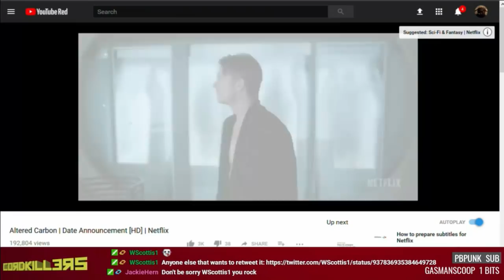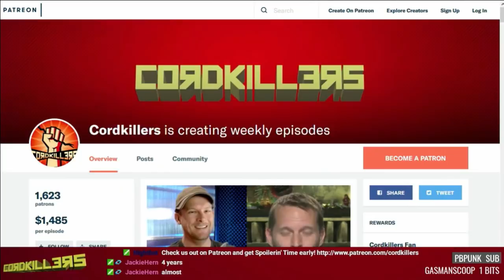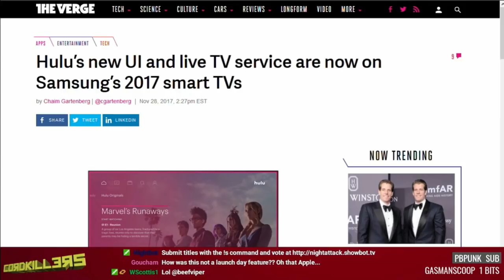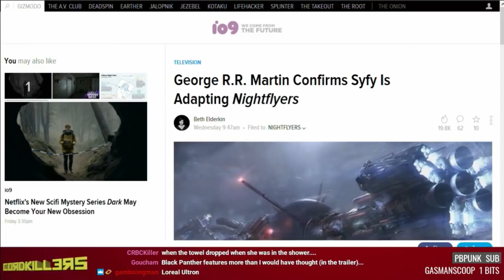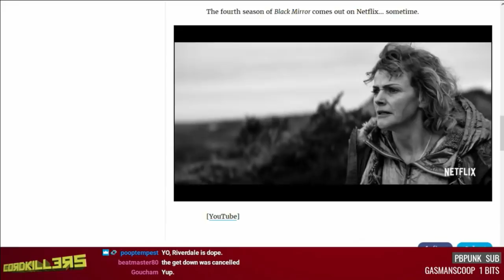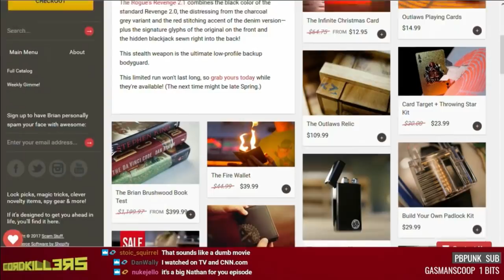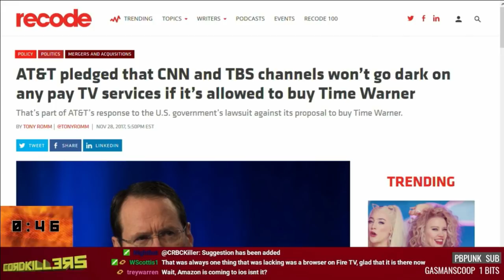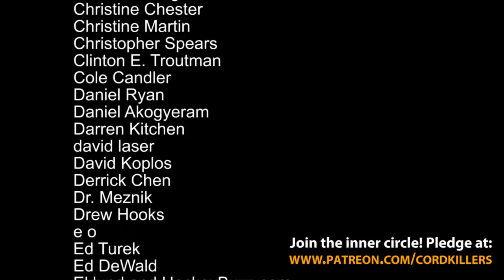Cordkillers 198 - Don't Make It Personal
Disney sues Redbox, Apple adds sports to TV app, and Netflix keeps cranking out the hits and Houses.